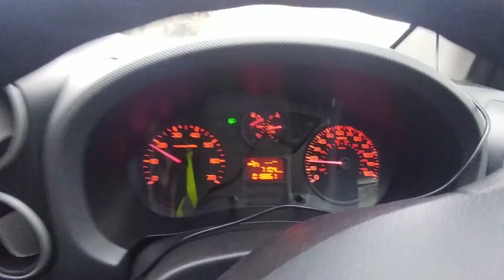Электрик в Англии. Serverok Снег. День второй